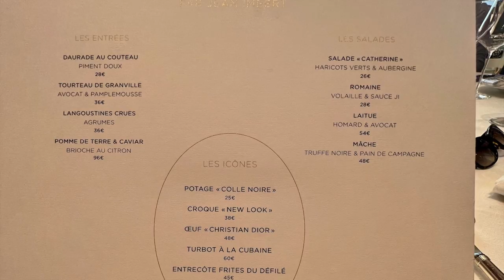Shopping Trip to Paris - come with us to HERMES | DIOR | CHANEL | GOYARD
Where do I start?  Had the most amazing few days away in Paris with @Emmaanders @ameliarosescloset @Lorna's Style @Bagaddict71

I've split this into 2 videos:
- Video 1 - what we did
- Video 2 - UNBOXINGS!

In my opinion the best bag inserts for Hermes especially:
7RP*

1 insert: JOJOLUX25
2 inserts: JOJOLUX70

These items are shipped from France with priority worldwide delivery.

I often get asked (and then struggle to remember!), so in case anyone interested:
Lipstick: Hermes Rose Pommette
Nails: Shellac Unlocked

I hope you enjoy the video and please let me know any comments or questions below.

*if you use the link provided I do not receive any money.  However, I will receive a small percentage of a sale if you choose to make one.